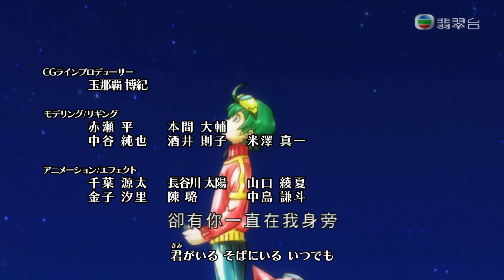翡翠台 數碼暴龍App世代ED1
版權屬東京電視台(tv tokyo、Toei Animation JP)